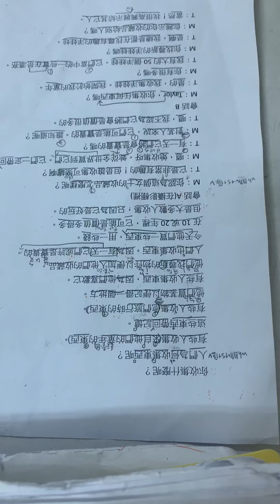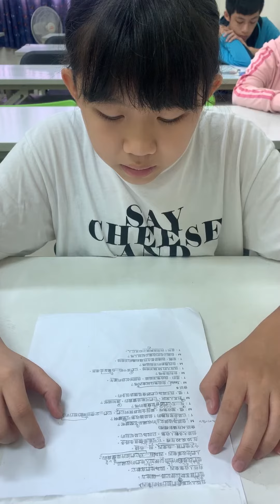昀彤-大家說英語-你收集什麼